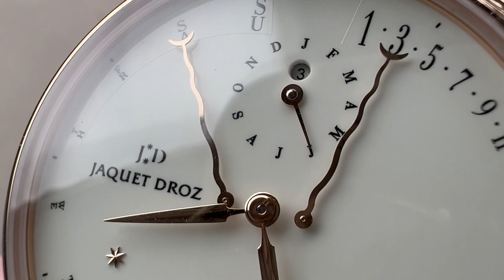Jaquet Droz Astrale Quantième Perpétual Eclipse J030533201 Jaquet Droz Watch Review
Contact Team Mosso for pricing and availability.

SKU: 4864138

The Jaquet Droz Astrale Quantième Perpétual Eclipse J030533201 is encased in 43mm of 18k rose gold surrounding an ivory dial on a black alligator strap. Features of this Jaquet Droz Astrale Quantième Perpétual Eclipse include hours, minutes, retrograde date, retrograde day, month, and retrograde moon phase.

For complete details, watch the full Jaquet Droz Astrale Quantième Perpétual Eclipse review.

See our inventory, along with news and content from across the industry on our app

Visit thewatchbox.com for new arrivals, updated daily.